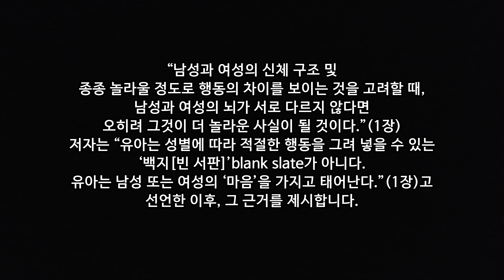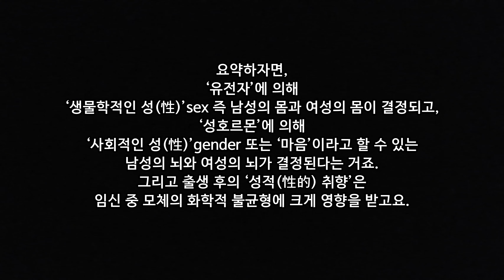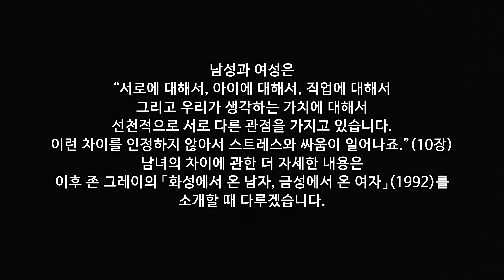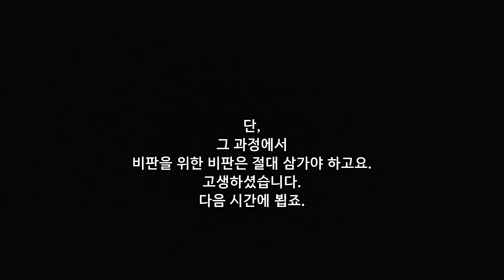080. 앤 무어 - 브레인 섹스